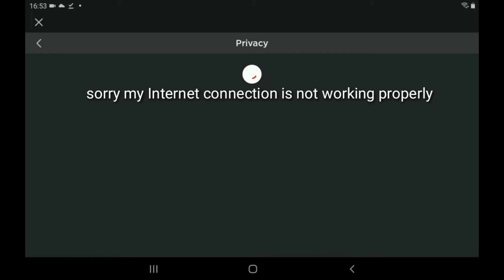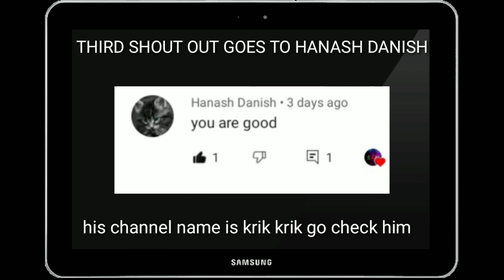HOW TO REDUCE LAG IN ANDROID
YO WHATS UP GUYS
IN THIS VIDEO I WILL SHOW YOU HOW TO REDUCE LAG IN ANDROID

EDITOR: KINEMASTE